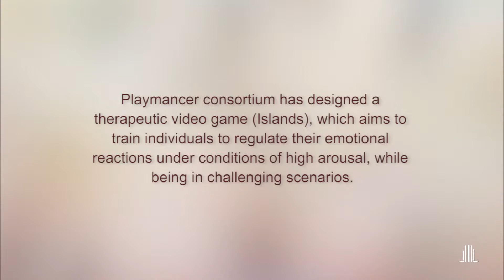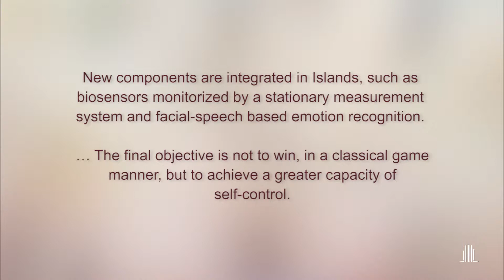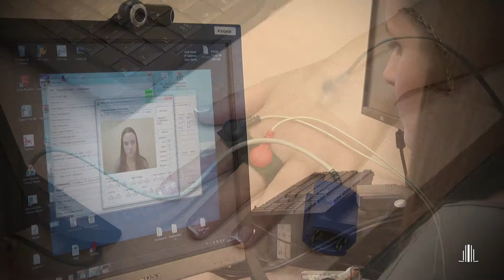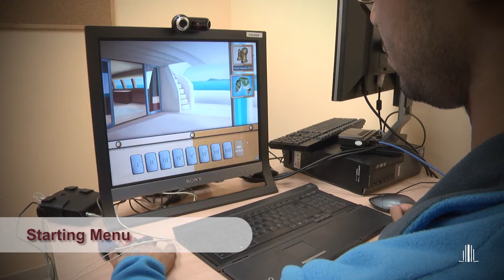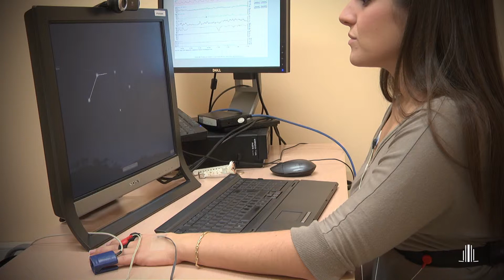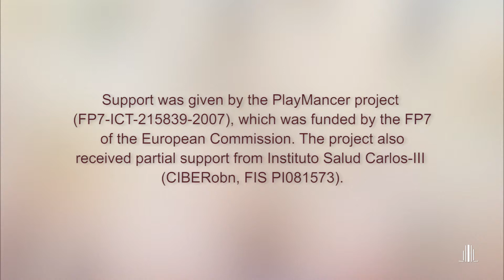PlayMancer: Un videojoc terapèutic per a l'autorregulació emocional en trastorns mentals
Aquest serious game va ser dissenyat en el context del projecte europeu EU FP7, amb la intenció de millorar la regulació emocional i la impulsivitat, en trastorns mentals específics. Actualment, està sent utilitzat com a teràpia complementària en el tractament dels Trastorns Alimentaris i dels Trastorns del Control de l'Impuls (concretament del joc patològic), a l'Hospital Universitari de Bellvitge (Barcelona).

Fernando Fernandez-Aranda, Susana Jimenez-Murcia, Juan J. Santamaria, Katarina Gunnard, Antonio Soto, Elias Kalapanidas, Richard G.A. Bults, Costas Davarakis , Todor Ganchev, Roser Granero, Dimitri Konstantas, Theodoros P. Kostoulas, Tony Lam, Mikkel Lucas, Cristina Masuet-Aumatell, Maher H Moussa, Jeppe Nielsen, Eva Penelo (2012). Video games as a complementary tool in mental disorders: Playmancer a European multicenter study. Journal of Mental Health, 21(4): 364-74. DOI: 10.3109/ 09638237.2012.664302

Laurence Claes, Susana Jiménez-Murcia, Juanjo Santamaría, Maher H Moussa, Isabel Sánchez, Nadia Magnenat-Thalmann, Dimitri Konstantas, Mikkel Lucas, Jeppe Nielsen, Richard G. A. Bults, Fernando Fernández-Aranda (2012). Facial anger and joy expression in eating disorders and healthy controls: A pilot study with a computerized technique. European Eating Disorders Review, 20 (6), 484-9.